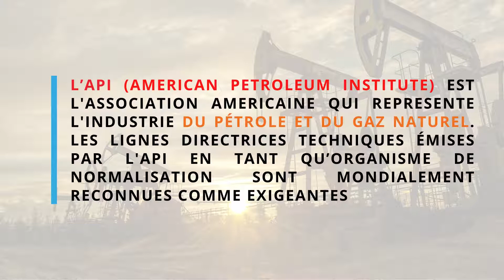Formation API Spec Q1 | CEI HALFAOUI